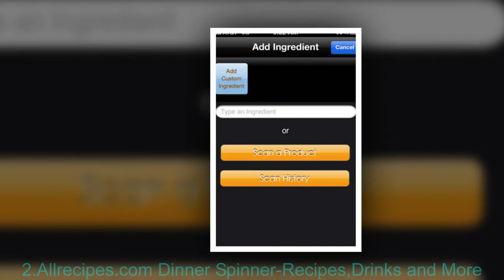Top Cooking Apps for iPad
1.8500 Drink & Cocktail Recipes Free

2.Allrecipes.com Dinner Spinner-Recipes,Drinks and More

3.Epicurious recipes and Shopping List

4.Allrecipes-Your Kitchen Inspiration

5.Food Network in the Kitchen

6.Whole Foods Market Recipes

7.BigOven-250000 Recipes and Grocery List

8.How to Cook Everything

9.My Recipe Book-Your Recipes,finally organized

10.Jamie’s Recipes